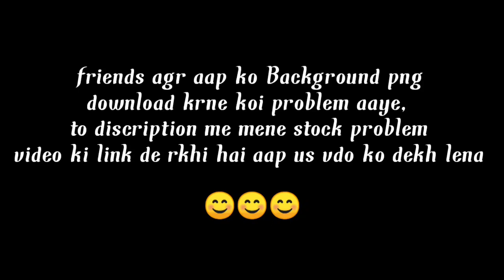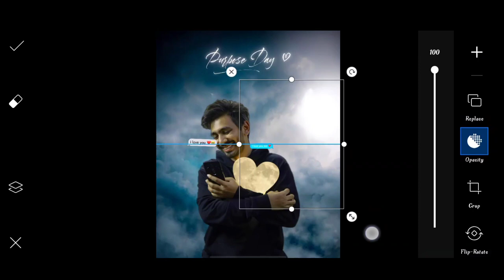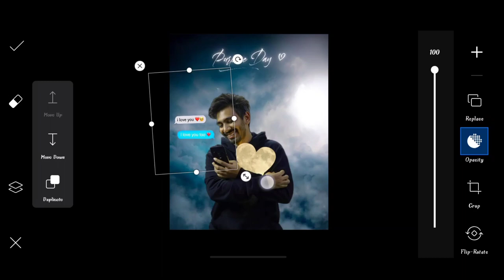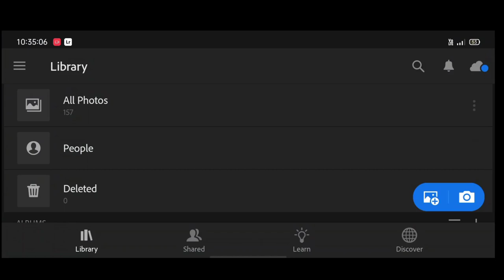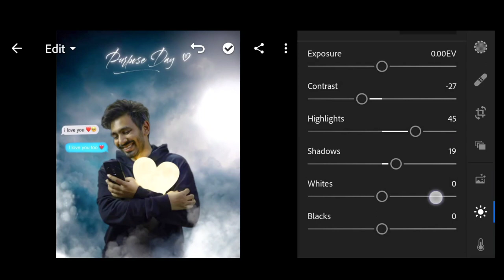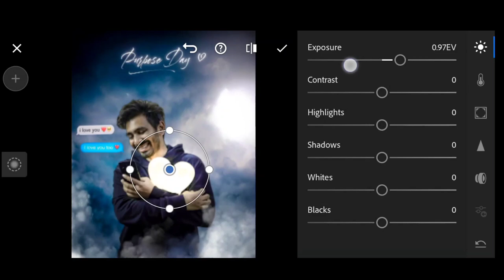Saarvendra new propose day photo editing | proposeday photo editing | saarvendra viral photo editing